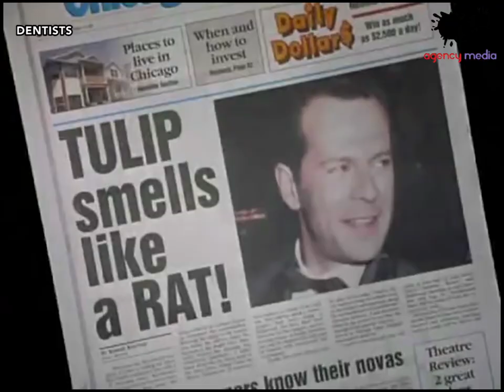Movies About Dentists - under a minute. – Agency Media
Agency Media profiles Dentists Movies all under 1 minute.
The following videos contain films which are centered around Dentists.
We have listed down your favorite movies for those who may be interested in the care of our teeth and those who help to make our smiles more appealing – Dentist.
Some of our featured movies include:
1. The Dentist
2. Little Shop of Horrors
3. Marathon Man
4. The Whole Nine Yards
5. Horrible Bosses
6. The Hangover
7. Thumbsucker